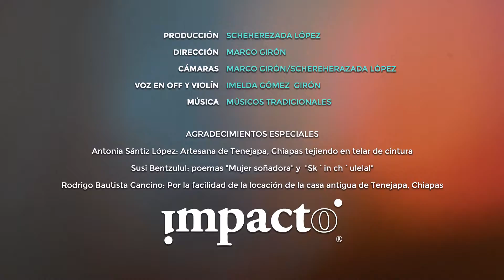Activites of NGO Impacto part.1 (2020 JIAPICH Finalist)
Impacto is a non-governmental organization(NGO), officially named Proyecto Impacto Consultores, Asociacion Civil, founded in San Cristobal de Las Casas, Chiapas, Mexico in June of 2012. It has been active primarily in the textile sector, but more recently has expanded to work in other sectors of activity in the Highlands region of Chiapas, such as coffee production. Since its foundation, Impacto has received grant funding from the Kellogg Foundation for its Textile program. Its membership has grown rapidly, increading from 25 Mayan artisan women at the time of its foundation in 2012 to 700 women in 2019, and has expanded to cover all the Highlands of Chiapas. Impacto has been primarly concerend with training women in local textile craftmanship, in promoting their work in finding markets for the arts and craft produced by these artisan women. In 2015, Impacto was instrumental in the nomination of San Critobal de Las Casas as Creative City UNESCO of Crafts and Folk Art, in collaboration with the local government.

임팩토(Impacto)는 2012년 멕시코 치아파스(Chipas)의 산 크리스토발 드 라스 카사스(San Cristóbal de Las Casas)에 설립되었으며, ‘Asociación Civil’이라는 의미의 ‘Proyecto Impacto Consultores’라는 비정부기구(NGO)로 공식 인가받았다. 2012년 창립 당시 마야 예술가 25명으로 시작하였으며, 2019년 현재 700명으로 회원 수가 급증했다. 임팩토는 치아파스의 하이랜드(Highlands)지역에서 생산되는 커피를 널리 알리고 있으며, 다른 활동에도 기여하고 있다. 임팩토는 ‘켈로그재단(Kellogg Foundation)’으로부터 지원받아 지역의 장인과 함께 직조 프로그램을 기획하여 생산품을 알리는데 앞장섰다. 임팩토는 직조기술을 가진 장인들과 함께 지역의 여성을 훈련시켜서 전문기술자로 육성한다. 이들이 만든 공예품은 지역 시장에 판매하고 있으며 상당한 인기를 얻고 있다. 2015년 임팩토는 지방 정부와 협력하여 창조적 민속 예술 도시 지정을 이끌었다.